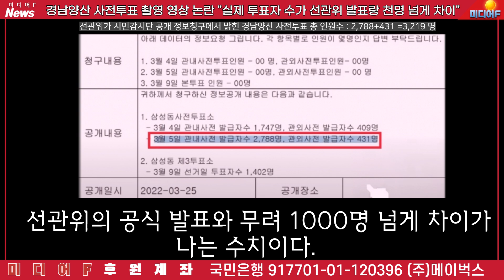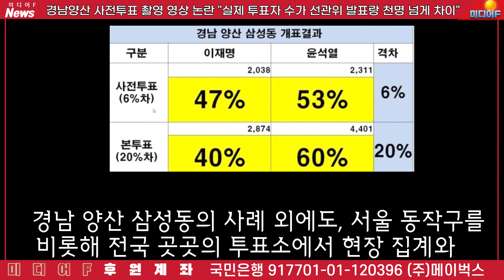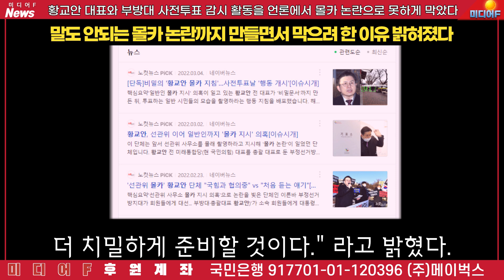[단독] 선관위가 황교안 대표와 부방대 사전투표 못 찍게 방해한 소름돋는 이유